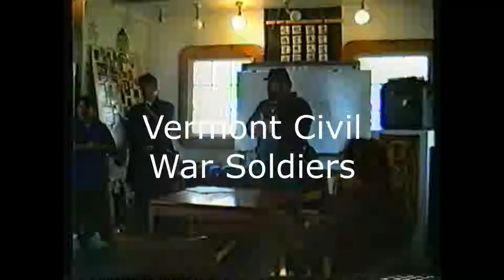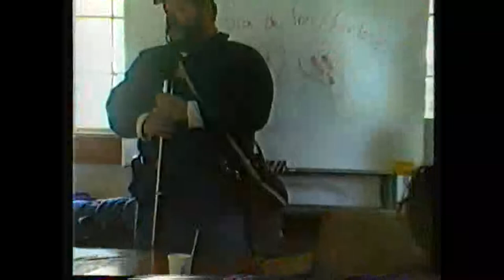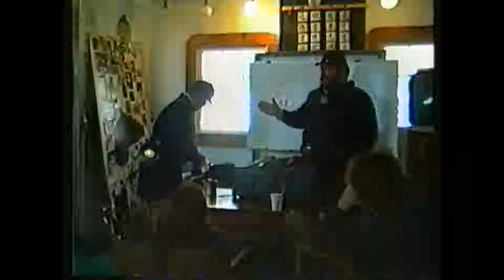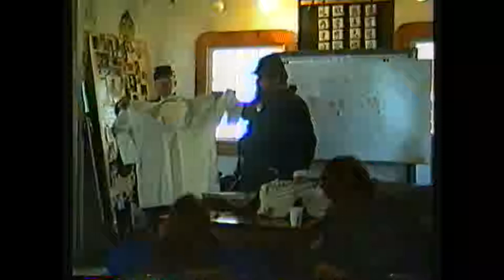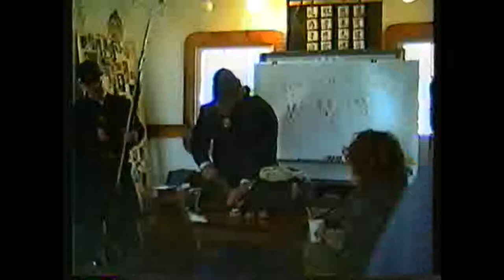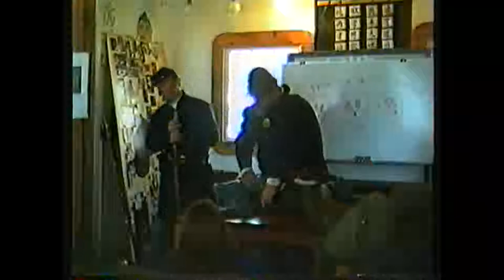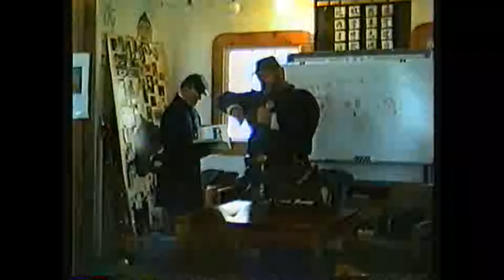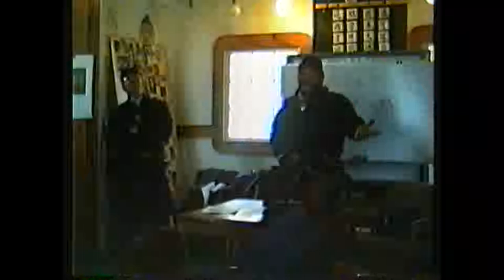Vermont Civil War Soldiers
camp life of the Vermont Civil War soldiers film by Robin Bradley